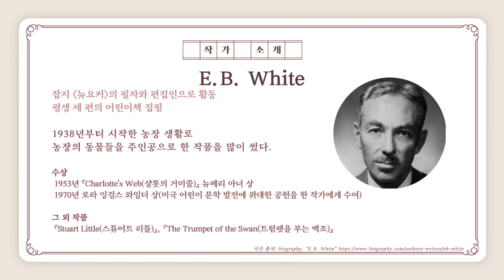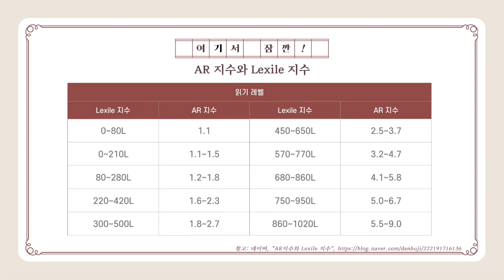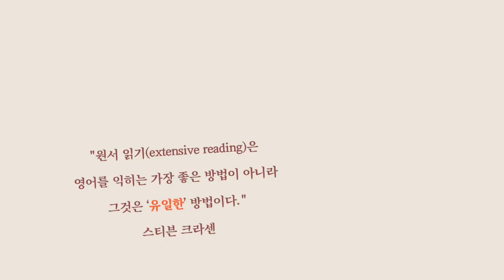[영어] 영미문학 읽기 Charlotte's Web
뉴베리 아너상,
로라 잉걸스 와일더 상 등을 수상한
E. B. White 작가의
유명 어린이 소설 '샬롯의 거미줄'을 읽는
영어 수업을 소개합니다.

본 영상은 NE능률 영상콘텐츠연구회 2기 유보람 선생님(삽교고)께서 제작하여 공유해주신 자료입니다.

NE능률 수업지원센터 바로가기